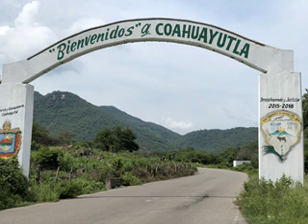(MI TIERRA ES COAHUAYUTLA)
(EL CUERAMO DE TIERRA CALIENTE)